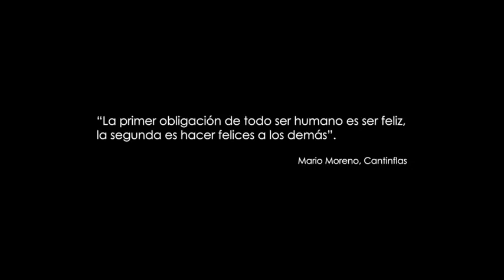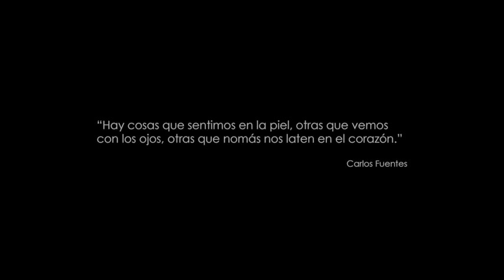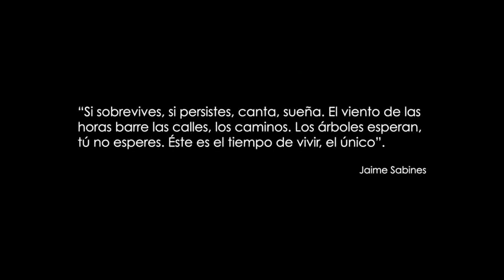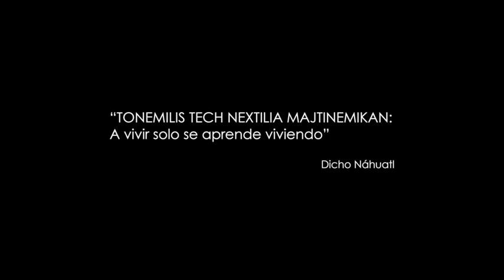NOVA TE INVITA AL FESTIVAL INTERNACIONAL DEL GLOBO 2018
El Festival Internacional del Globo, se llevará a cabo del 16 al 19 de noviembre en la ciudad de León, no te puedes perder este evento de talla mundial, con los 200 globos que zurcaran de colores el cielo de la ciudad y los conciertos de CNCO, DEORRO, GALANTIS y ANGELES AZULES.